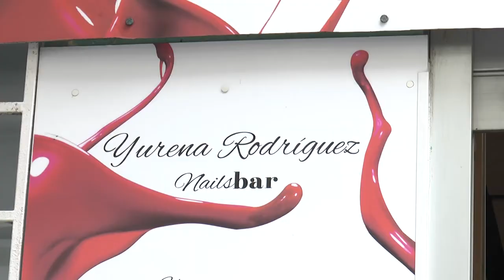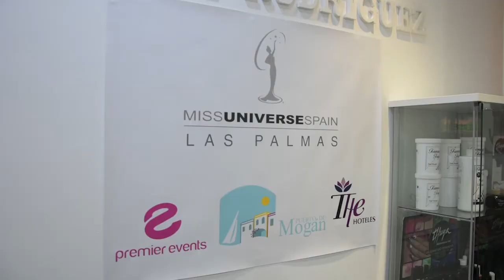El reportaje Miss Universe